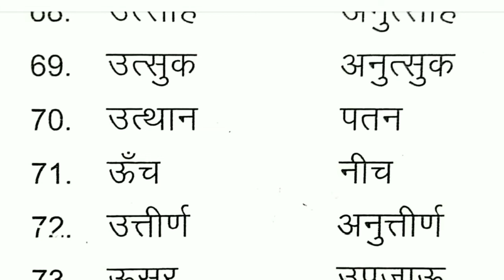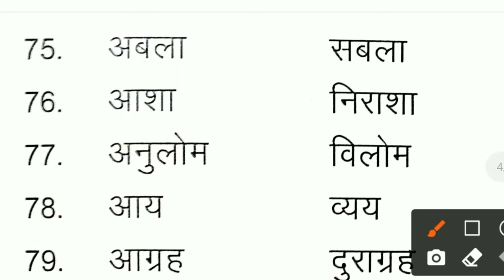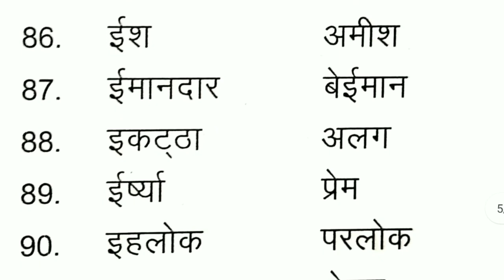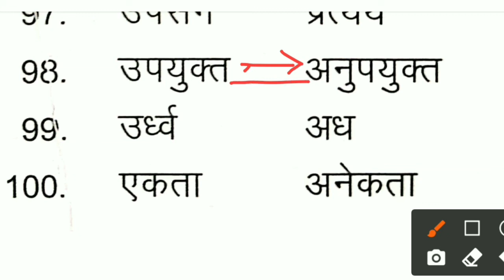Vilom shabd | विलोम शब्द पार्ट 2 | Hindi grammar | Opposite words in hindi | विपरीतार्थक शब्द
विलोम शब्द / vilom shabd / opposite word in hindi / Hindi vilom shabd /ulte shabd
विलोम शब्द हिन्दी व्याकरण
50 विलोम शब्द
विलोम शब्द हिन्दी
विपरीतार्थक शब्द
विपरीतार्थक शब्द हिन्दी व्याकरण
मैट्रिक परीक्षा विलोम शब्द
इंटरमीडिएट परीक्षा विलोम शब्द
विलोम शब्द कक्षा 1
विलोम शब्द कक्षा 2
विलोम शब्द कक्षा 3
विलोम शब्द कक्षा 4
विलोम शब्द कक्षा 5
विलोम शब्द कक्षा 6
विलोम शब्द कक्षा 7
विलोम शब्द कक्षा 8
विलोम शब्द कक्षा 9
विलोम शब्द कक्षा 10
विलोम शब्द कक्षा 11
विलोम शब्द कक्षा 12
Hindi Grammar opposite words in hindi
Hindi vyakaran vilom shabd
Opposite words in hindi
Vilom shabd in hindi by Biplab sir
Vilom shabd class 1
Vilom shabd class 2
Vilom shabd class 3
Vilom shabd class 4
Vilom shabd class 5
Opposite words in hindi for class 6
Opposite words in hindi for class 7
Opposite words in hindi for class 8
Opposite words in hindi for class 9
Opposite words in hindi for class 10
Opposite words in hindi for class 11
Opposite words in hindi for class 12
Antonym word in hindi
hindi ulte shabd